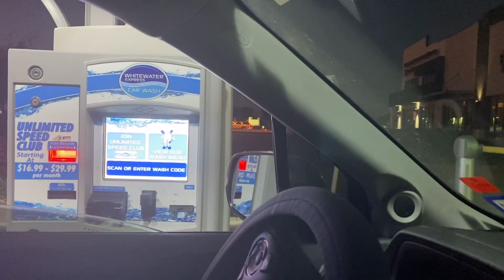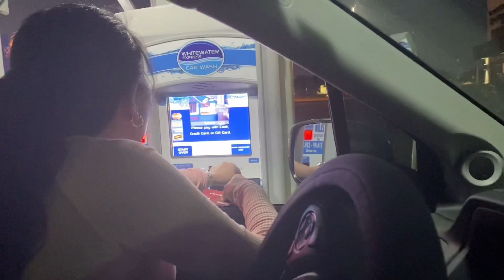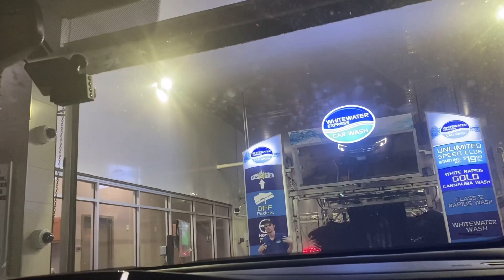DRIVE - THRU CAR WASH in Plano Tx